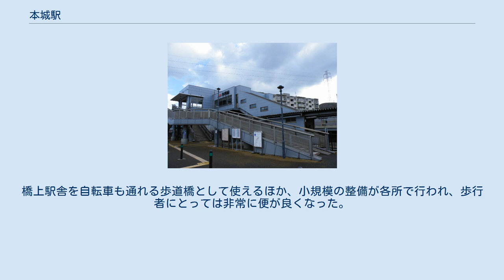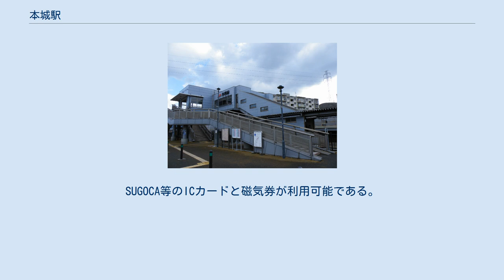本城駅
本城駅（ほんじょうえき）は、福岡県北九州市八幡西区力丸町にある、九州旅客鉄道（JR九州）筑豊本線（若松線）の駅である。
駅番号はJE02。
 島式ホーム1面2線を有する地上駅で橋上駅舎を有し、高架式の駐輪場が併設されている。
1969年（昭和44年）まで設置されていた本城信号場付近に建設されている。
当駅の建設により周囲の道路が再整備され、以前は国道で分断されて大きく回り道をしなければならなかったところにも信号機と横断歩道がついて渡れるようになった。
橋上駅舎を自転車も通れる歩道橋として使えるほか、小規模の整備が各所で行われ、歩行者にとっては非常に便が良くなった。
 無人駅であり自動券売機および自動改札機が設置されている。
SUGOCA等のICカードと磁気券が利用可能である。
自動改札機の磁気券投入口は塞がれているが、本城駅では磁気券を投入せずにそのまま通過し、降車時は運賃箱に磁気券、運賃等を投入する。
また、無記名式SUGOCAを自動券売機で新規発行が可能である。
2017年3月4日以降は駅遠隔案内システム「ANSWER」が導入されている（中間駅併設のサポートセンターからの遠隔管理）。
 2019年（令和元年）度の1日平均乗車人員は1,121人である。
 JR九州及びとうけい北九州によると、近年の1日平均乗車人員の推移は下記の通り。